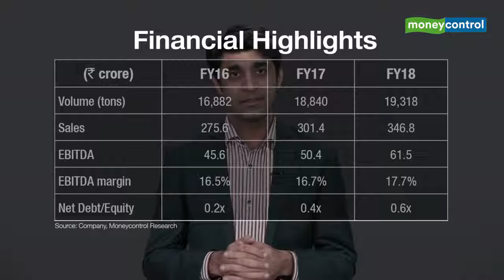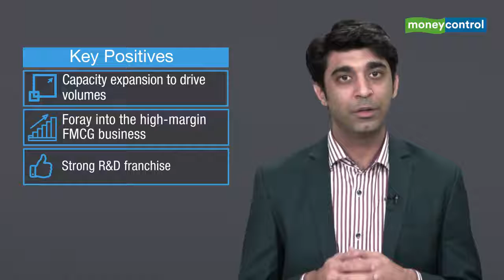Ideas for Profit 1. Mold Tek Packaging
Ideas for Profit:- Mold Tek Packaging.